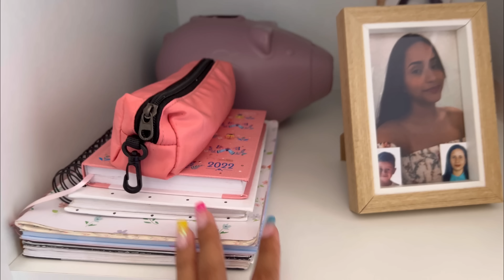ORGANIZANDO MEU GUARDA ROUPA - FAXINA E DOAÇÕES ✨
Oii gente❤️ bem vindos a mais um vídeo no canal

Deus abençoe!!! 🙏🏻💖